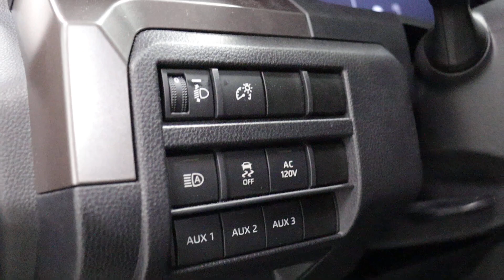2024 Toyota Tacoma TRD Sport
Check out the Toyota Tacoma TRD Sport! at Germain Toyota of Columbus!